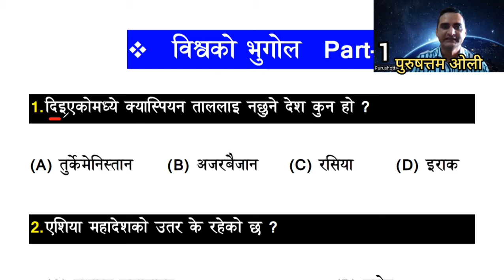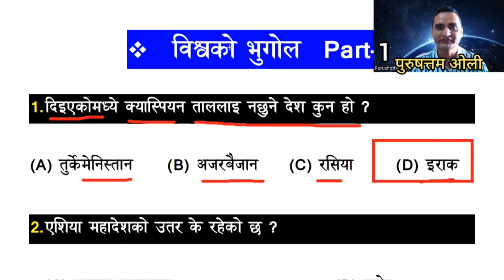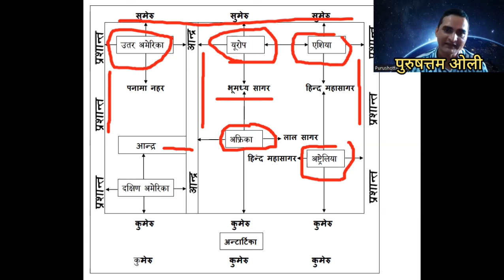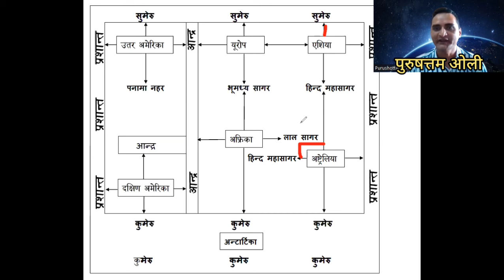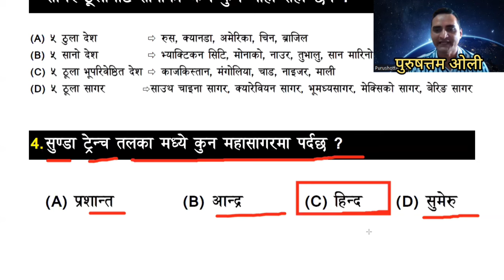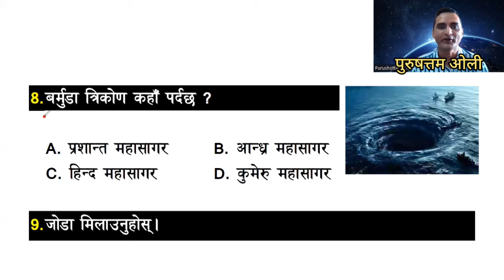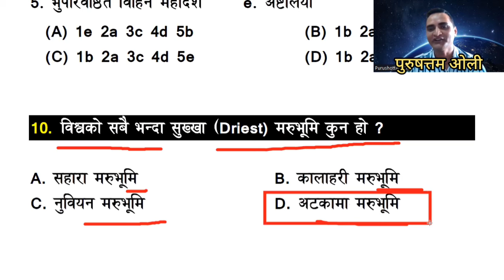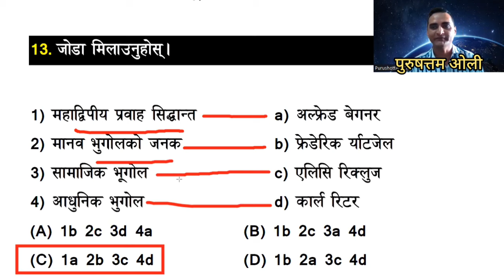विश्वको भुगोल । World Geography (Part-1) / प्रशिक्षक: पुरुषोत्तम ओली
प्रशिक्षक: पुरुषोत्तम ओली.
खरिदार, सुब्बा, अधिकृत, शिक्षकसेवा, HA, CMA, ANAMI, Staff Nurse लगायत बैंकिङ सेवाको तयारीको लागि महत्वपूर्ण समसामायिकहरु

how to viral shorts videos on youtube paka
how to viral shorts video in loc brijesh
tricks how to viral shorts video on youtube 2023
how to viral bgmi shorts video on youtube
how to viral your shorts video on youtube
how to viral your first short video on youtube
how to viral shorts video free fire
how to viral shorts video new channel
how to viral shorts video
how to viral shorts video pk sinha
how to viral shorts videos in earn with kashif
how to viral shorts video on youtube shorts viral karne ka tarika#new#shorts#trendytech
how to viral shorts video on youtube - secret tricks to viral youtube shorts - how to upload short
how to viral shorts video arq coding
how to viral shorts video on youtube paka
how to viral gaming shorts video on youtube
how to viral minecraft shorts video on youtube
how to viral pubg shorts video on youtube 2023
how to viral youtube shorts video web news hd
🔥how to viral shorts video on youtube crazy fish
how to viral short video on youtube shorts video viral kaise kare
shorts video viral kaise kare how to viral shorts on youtube 2023
how to viral gk shorts video on youtube
how to viral short video on youtube shorts feed
how to viral any shorts video on youtube
how to viral every shorts videos on youtube
how to viral free fire shorts video 2023
how to viral first shorts video on youtube 2023
how to viral free fire shorts video 2022
how to viral youtube shorts video in 2022😱
how to viral shorts free fire video on youtube
to viral shorts videos in 2023 earn with kashif
how to viral shorts video arq coding in nepali